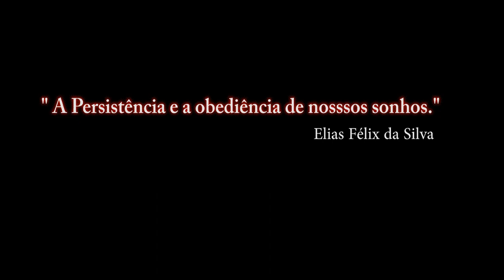FALCON BMS 4.33_ CHAFF & FLARE /2ºParte / PT-BR